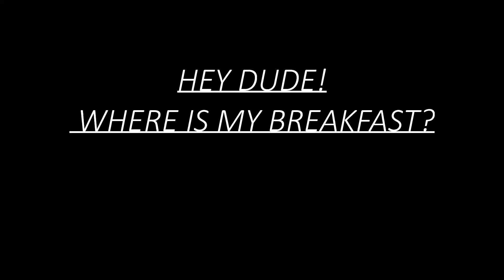Black Puggle Breakfast time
Panasonic g85
Leica 12mm f1.4